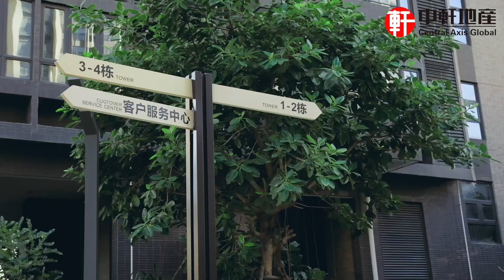【中軒一條龍服務】香港業主隔離返來收樓(中) 收完樓sky幫業主購置日常用品 服務超貼心😉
電話: 26333213

香港葵芳門市：新都會廣場辦公大樓二座3904室(新鴻基物業 ）
電話: 36194870

大灣區服務點：
珠海服務店：
座機：+86（0756）6998878

肇慶服務店：
萬達展示中心店華文酒店1705號地舖中軒地產

服務熱線：
香港🇭🇰：66449888
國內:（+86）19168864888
澳門🇲🇴：（+853）68864888